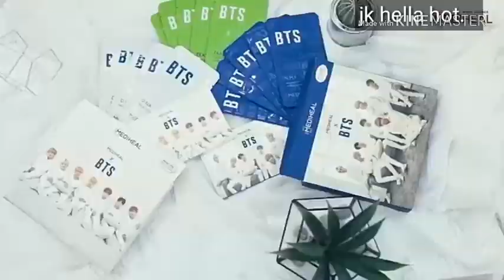Park jimin chimchim bts bollywood mahi ve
The song goes to rightfull owner  nathing is mine  i only edited